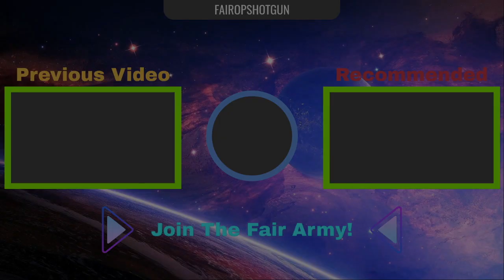When Two Gods Meet.. (100 Subscriber Special)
This is what happens when two different gods meet.
Dark God: FairOPShotgun
Beach God: Zane (my friend)
Tell me what you think about this type of video in the comments!
If we get a good amount of support I’ll create more videos!
20 Likes for a part 2!